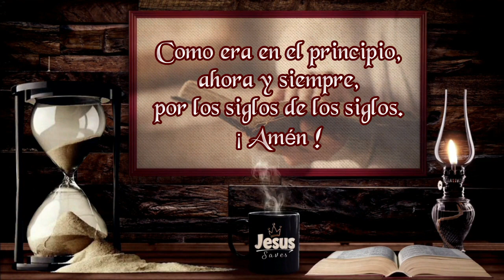😇 SANTO ROSARIO 🕊🙏/ Hoy Miércoles 01-02-2023 / Padre Francisco Perdomo